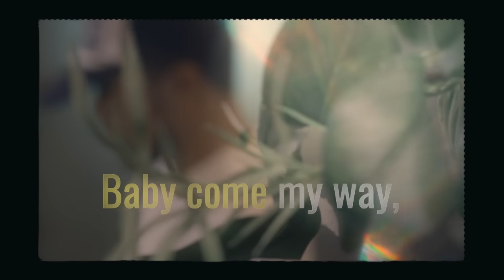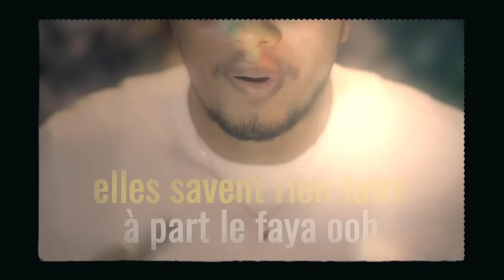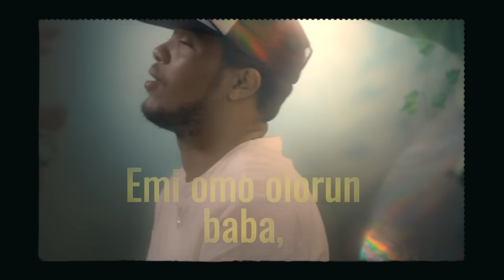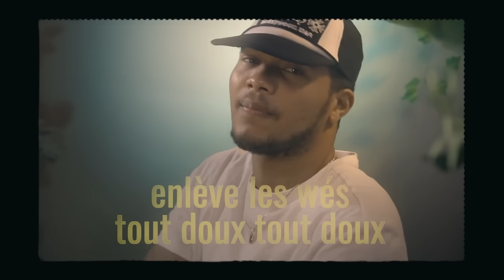Don’zer - BOO (lyrics video)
Ceci est le deuxième extrait de l’album UBIQUITÉ.